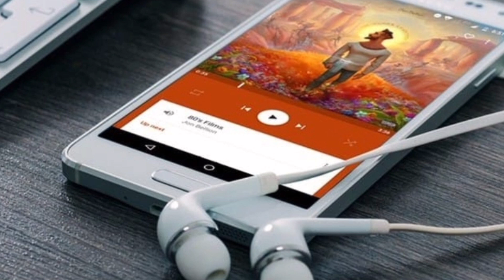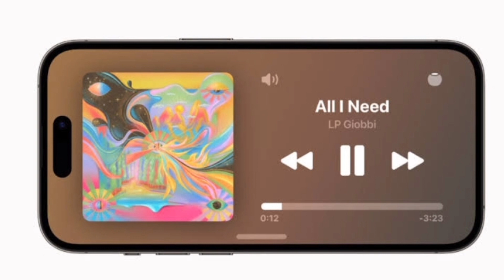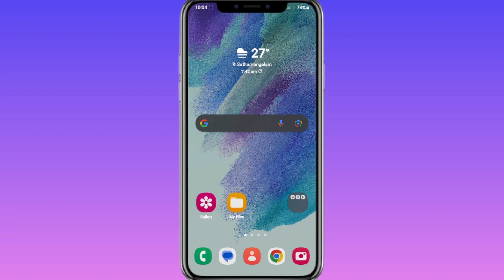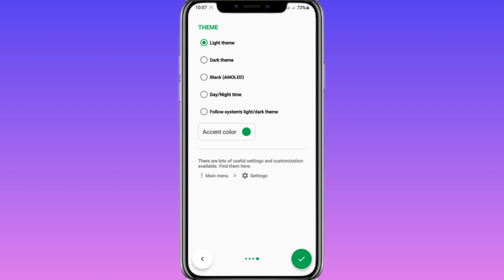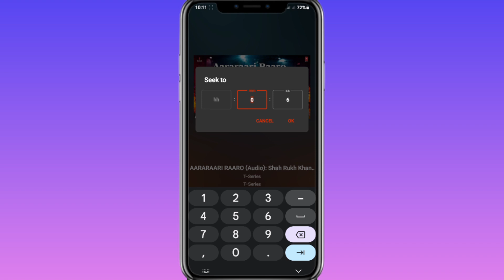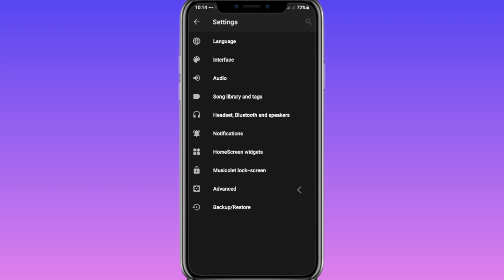Best Music Player For Android|Experience the Best! Download Free|Best Music App| Musicolet|Malayalam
In this video, I am going to tell you best Music player apps for your android phone.

Android Music Payer
offline music app
free music apps for
top 3 free music apps
free music apps
offline music apps
free offline music app
best free music apps
free music app download offline